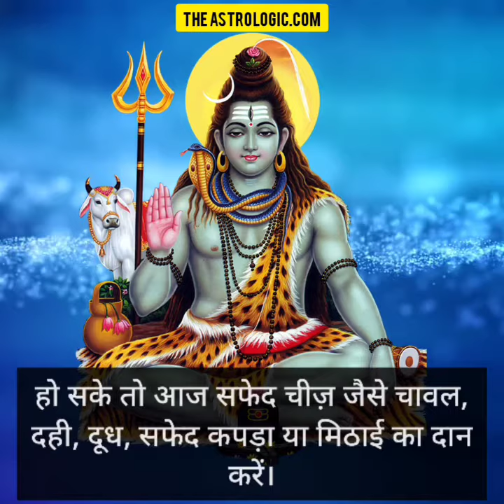सोमवार को ऐसे करें शिव जी को प्रसन्न। बनेंगे रुके हुए काम ... 🙏🏻 ॐ नमः शिवाय: 🙏🏻 शुभ सोमवार 😊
सोमवार को ऐसे करें शिव जी को प्रसन्न। बनेंगे रुके हुए काम ...

🙏🏻 ॐ नमः शिवाय: 🙏🏻 शुभ सोमवार 😊

To listen to the Spiritual Podcast, Download @RedFmIndia App & Listen to HOLY TALES by Himanshu Sharma in the Podcast Section. Also available at @JioSaavn @Spotify @iTunes @googlepodcast